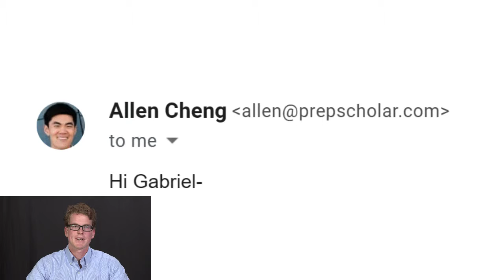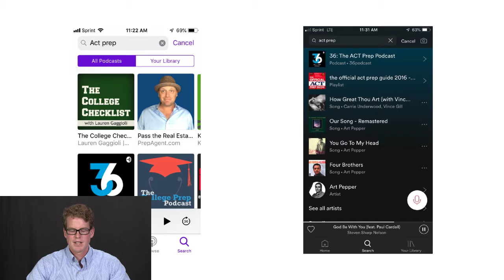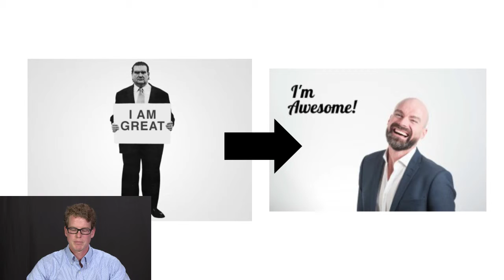Lay Off the Brakes (Gabriel Bradford, "36: The ACT Prep Podcast")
Daring himself to produce a podcast and get outside his comfort zone was what worked for Gabriel Bradford. He is the creator and producer of "36: The ACT Prep Podcast" at BYU's Undergrad Podcast Lab. (Hear it